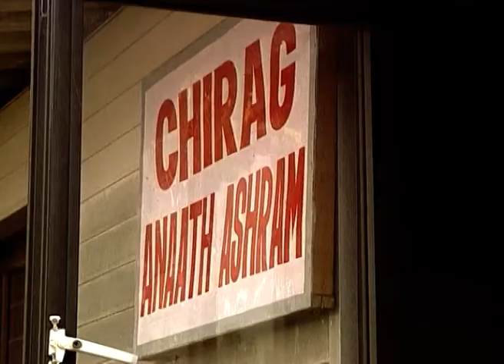Vakaalat - Full Ep - 41 - Zee TV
Show Name : Vakaalat
Producer/Star Cast : Rahul Bose,Lillete Dubey,Mini Mathur,Milind Soman
Episode No : 41

0